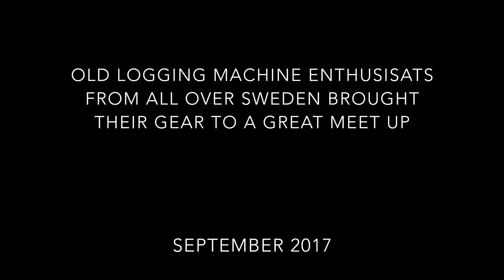Forest Machine Oldies - Giants from the past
Veteran forest machine collectors from all Sweden brought their gear to a great meet up where they showed their oldies in action. See classic Swedish Forwarders and old boom and wheel processors like Volvo BM, Rottne and Kockum in action. Next event will be held 21 September 2019